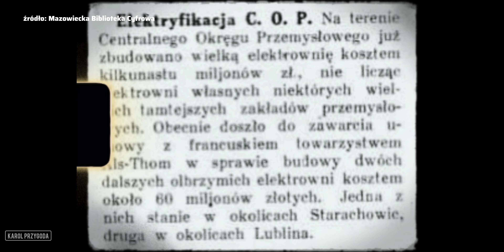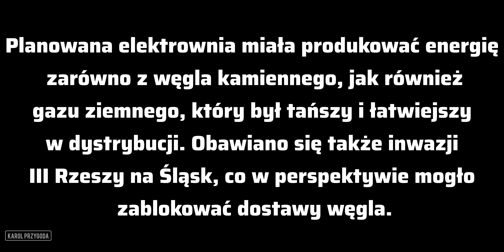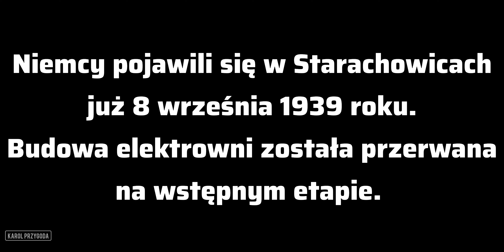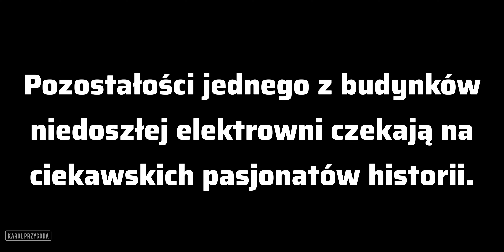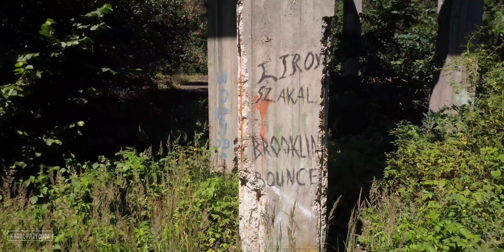Elektrownia COP w Stykowie / jej budowę przerwała II WOJNA ŚWIATOWA /